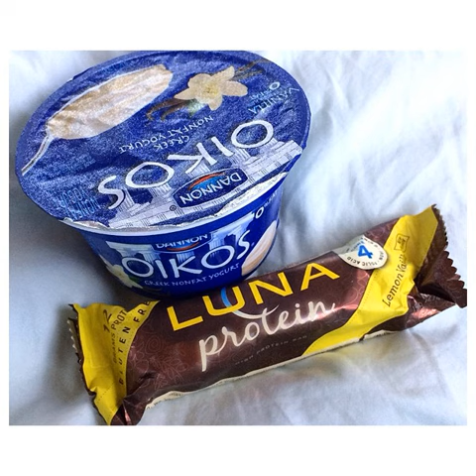Top Choices Of Cute Cats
Tags:veganuae vegandesert veganfoodshare dallasvegan veganlove vegancrab sushilover cucumber pinksushi veganhotdog vegangirl veganpâtisserie vegans sushi vegancaliforniarolls almondpancake chip bombocadocakes bananacake tunasalad